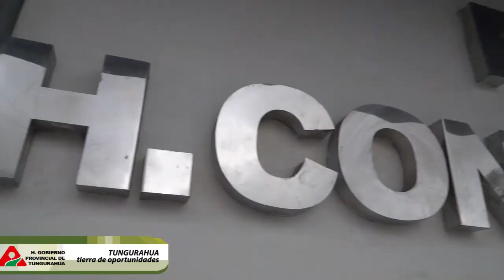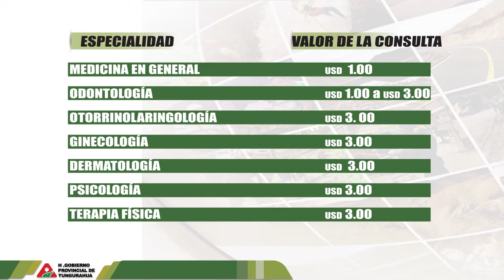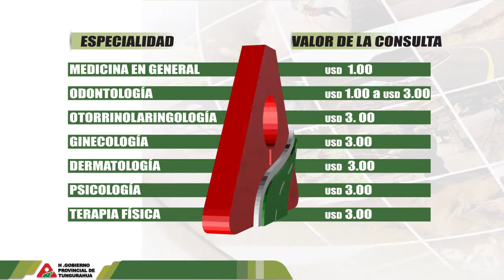Servicios Médicos del Dispensario del Patronato Provincial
El Dispensario del Patronato Provincial de Tungurahua con el firme compromiso de contribuir con la salud de los tungurahuenses, principalmente de las familias que habitan en los sectores rurales, bajo su principio de solidaridad, ha desplegado una importante labor médico y social en beneficio de los sectores vulnerables de la provincia, implementando varias especialidades para entregar atención oportuna y permanente.